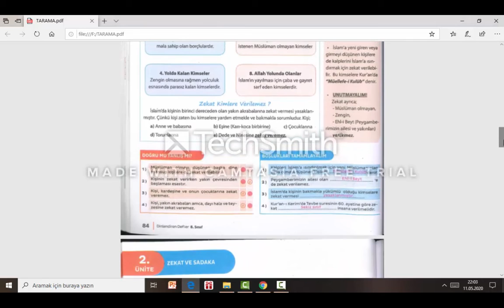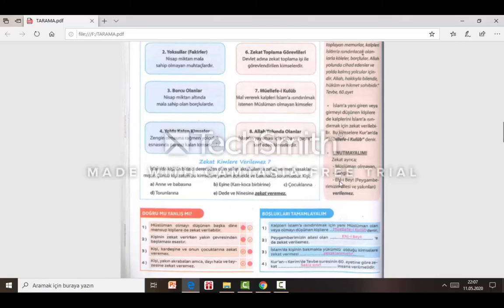TUZEM 8. SINIF DİN KÜLTÜRÜ ZEKAT 3